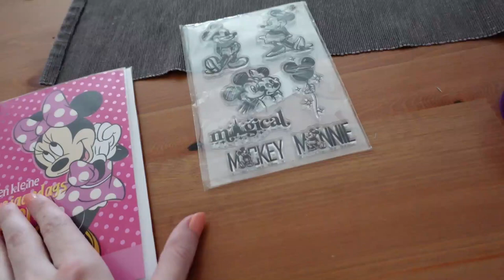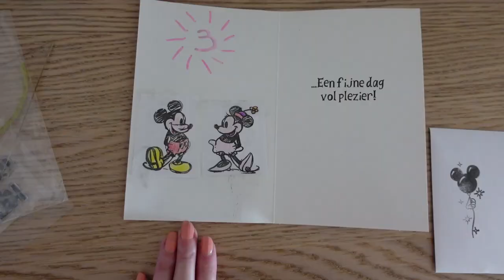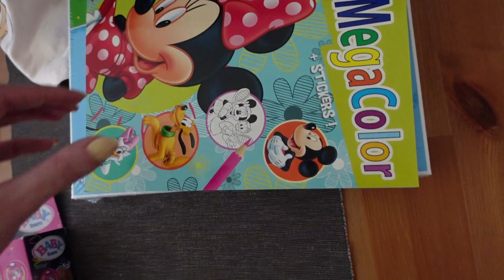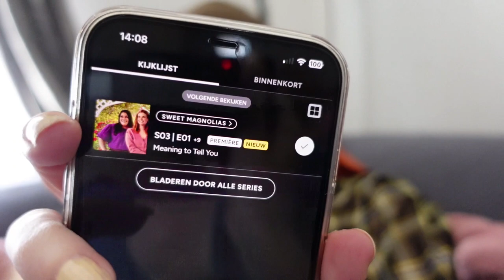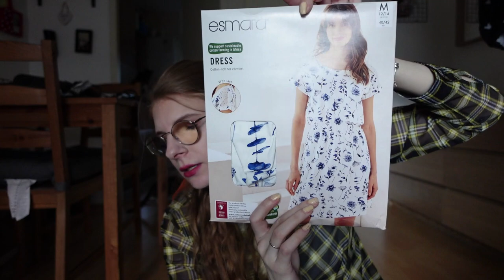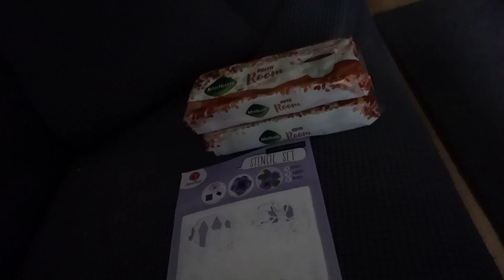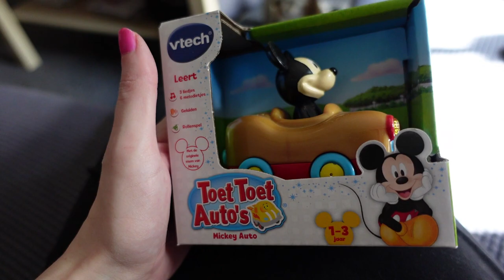Vlog 349 Verjaardag van Lente en naar het Dolfinarium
In deze vlog vierde we de derde verjaardag van Lente en ik ging met Nathalie, Lente en Yara naar het Dolfinarium.